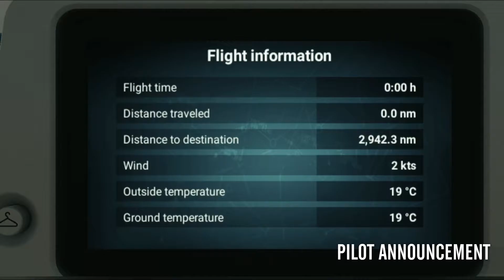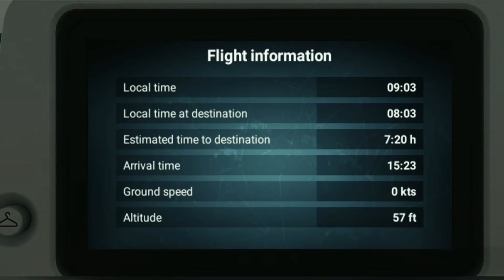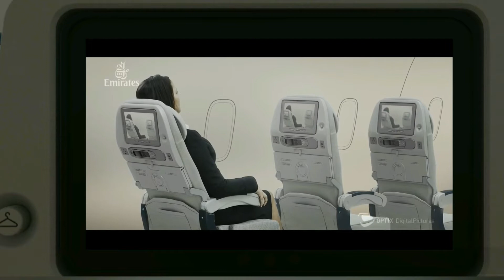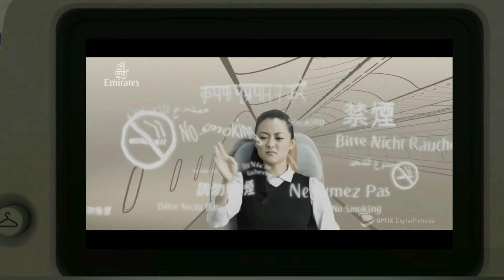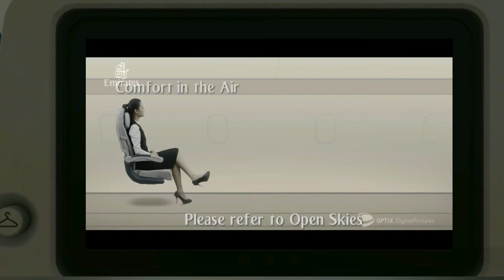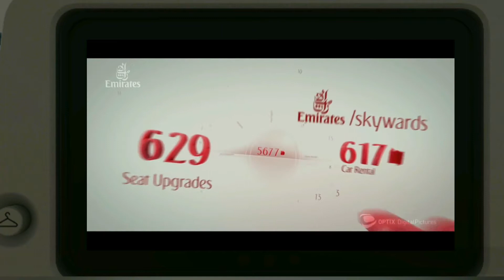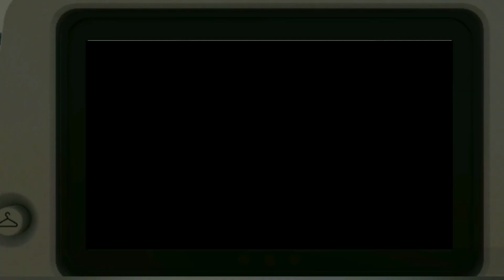Experience flying with Emirates | In-Flight Announcements | RFS | MHD Productions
Hello everyone,
This video will help you experience how it is to be flying with Emirates. We have made our best to help you feel it. So sit back, relax & enjoy with Emirates.

(P.S : It's not an A380 but we got the Onboard Videos for A380 only, sorry!)

Pick your favorite place to watch here:

00:00 - Welcome Onboard
00:41 - Pilot Announcement
01:57 - Pushback
02:02 - Safety Video
02:37 - Taxiing to Runway
04:47 - ICE Intro
06:54 - Take-Off
10:56 - Landing Announcement
11:35 - Landing
12:14 - Arrival Announcement
12:36 - Taxiing to Gate
14:13 - Parking
15:10 - Doors Open for Disembark
15:52 - Engine Off
16:07 - APU & GPU Off
16:26 - End

Taxiing and Landing Sound Effects --- Real Flight Simulator 1.2.6